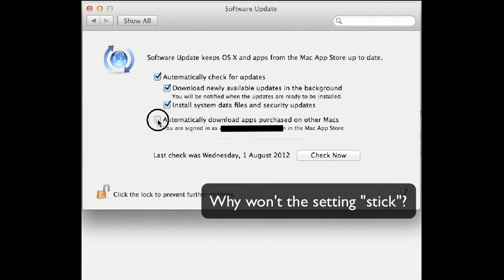Weird Mountain Lion auto downloads issue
For some reason, I cannot get my early 2012 MacBook Pro or my early 2012 MacBook Air to use the "Automatically download apps purchased on other machines" setting. Any clues?